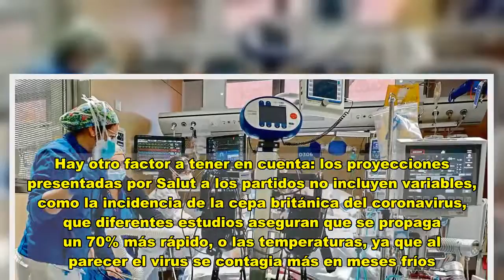Las previsiones de Salut apuntan a una situación desfavorable para el 14-F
Este viernes el Govern y los partidos políticos se sentarán alrededor de la mesa para decidir de manera definitiva si se aplazan las elecciones al Parlament. Hasta ahora, solo el PSC se ha mostrado clara y abiertamente a favor de mantener el 14 de febrero para los comicios. El resto de partidos parlamentarios apuestan por buscar una nueva fecha. Como previa a la reunión de mañana, Salut no se moja, no propone una fecha, pero ha presentado un informe semejante al del lunes con datos, proyecciones y dos escenarios de propagación del coronavirus a las formaciones políticas para que sean ellas y el Govern quienes decidan. Ninguna de las previsiones es halagüeña y apuntan a una situación desfavorable para acudir a las urnas el día previsto.  El primer escenario, el que el Departament de Salut que dirige Alba Vergés considera el más probable, indica que el pico de nuevos casos diarios se daría en torno al 19 de enero, con entre 4.500 y 5.000 nuevos contagios por día. La cifra sería ligeramente inferior al tope alcanzado durante la segunda ola. No así en lo que se refiere a pacientes ingresados en las UCI. La prospección calcula que 670 personas ocuparían estas camas el 3 de febrero, a solo once días de la fecha prevista hasta ahora de las elecciones. La cantidad de pacientes graves superaría al pico de la segunda ola, cuando hubo 594 pacientes en las UCI.  A partir de esas fechas apuntadas, la desaceleración sería muy lenta y el 14 de febrero habría unos 3.000 nuevos contagios diarios y 620 personas en UCI solo por covid.  El primer escenario prevé un pico de hasta 5.000 contagios diarios y 670 pacientes en las UCI pocos días antes del 14-F  El informe presentado a los partidos políticos recuerda en este sentido que a partir de 400 camas de UCI para covid, se empiezan a condicionar la actividad asistencial y pueden darse desprogramaciones en algunos centros. A partir de 500 camas para pacientes de coronavirus, la desprogramación es ya generalizada y extendida, y a partir de las 650 camas pueden afectar procesos médicos urgentes. Además, Salut recuerda que con más de 3.000 contagios al día –situación prevista para el 14-F- es muy difícil realizar un trazado detallado de todas las cadenas de contagios que se van produciendo diariamente.  Salut no ha hecho ninguna sugerencia de fecha para la celebración de las elecciones catalanas. Pero a la vista de los datos, la posibilidad de que se aplacen para mayo o junio cobra fuerza, pues sería en esos meses cuando se calcula que la población más vulnerable ya estaría vacunada y la propagación del virus es inferior con temperaturas más altas.  La situación más pesimista sitúa a 770 personas en la UCI a siete días de la fecga prevista para las elecciones y 6.000 casos diarios  El escenario número dos es el más pesimista. El pico de nuevos casos diarios de la pandemia se daría también en torno al 19 de enero con 6.000 casos al día, y el 7 de febrero, a siete días de las elecciones fijadas a día de hoy, habría unas 7